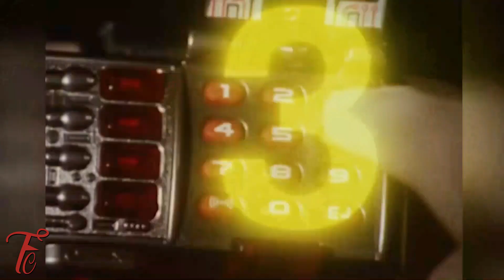Will There Be A Real Mentor In Once & Always? Or Will Billy Be The leader & Mentor? No Zordon? 🤷‍♀️